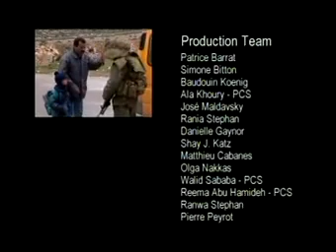Ramallah Daily - 27th March 2003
Episode 13

Filmed on the very day of broadcast each edition of Ramallah Daily will tell in three minute daily chronicles the stories of Palestinians and Israelis negotiating the borders, both physical and political, that dominate their lives.